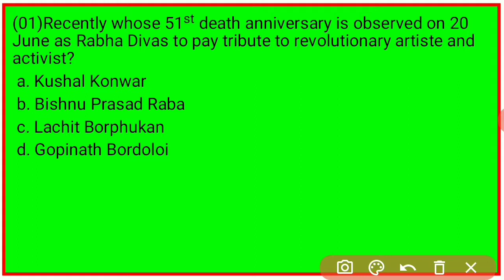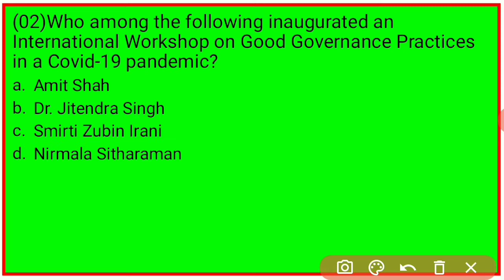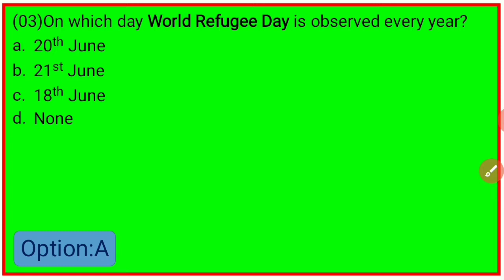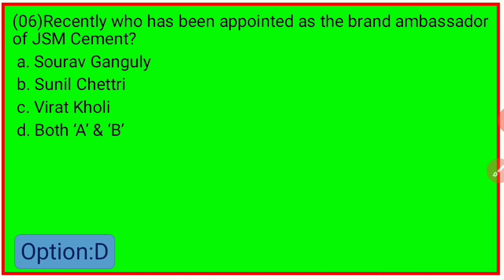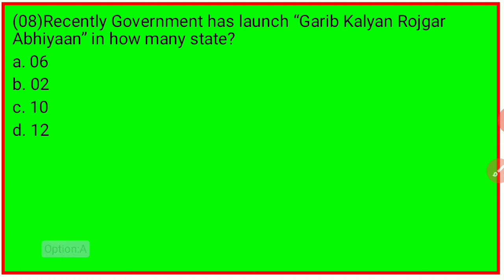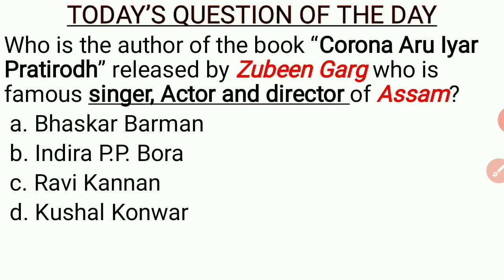Daily Assam Current Affairs 2020|21 June 2020 |Assam State GK |General Knowledge of Assam |#147